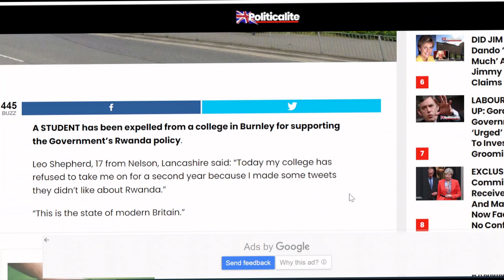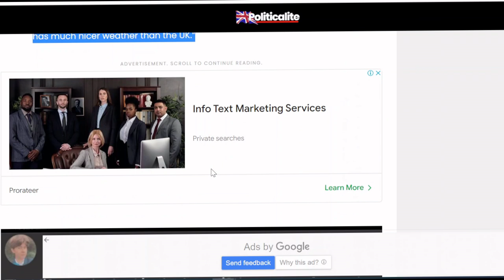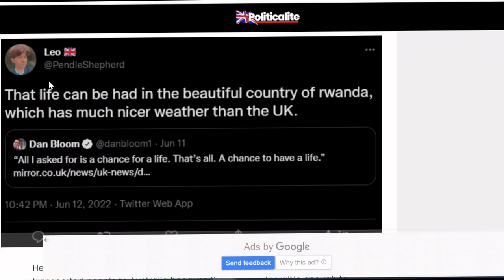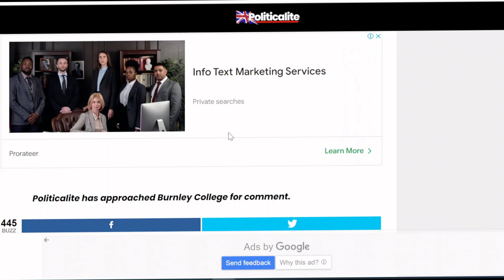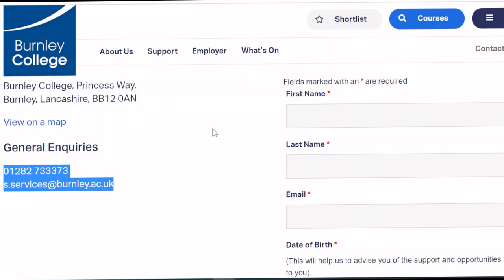Student BANNED by Burnley College for Rwanda Comments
Leo Shepherd has been banned by Burnley College for not having the right opinion regarding the government's Rwanda policy. The Student has been told he's not welcome at Burnley College after some comments and tweets regarding the ongoing Rwanda situation.

To support via BITCOIN:
🔵► 1L1Hyf5y4hZ1BQUCfYAzjMnAuATmN6jns6